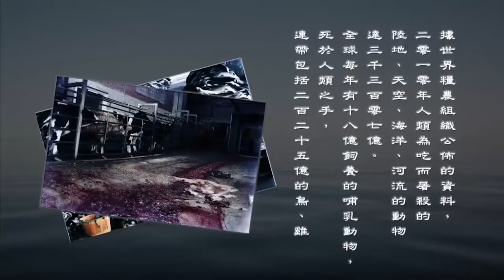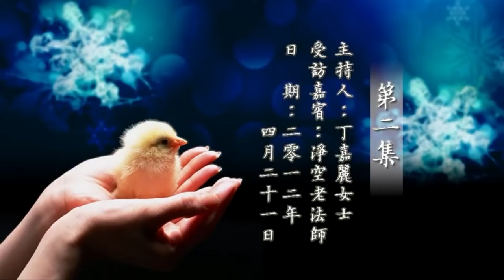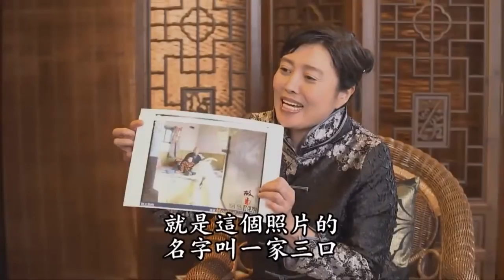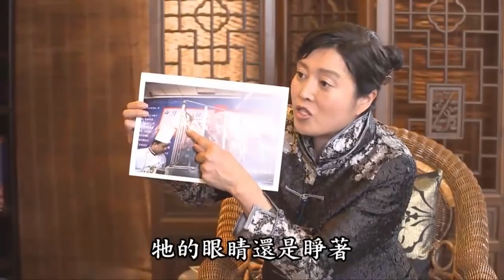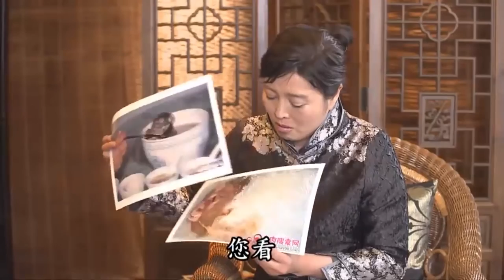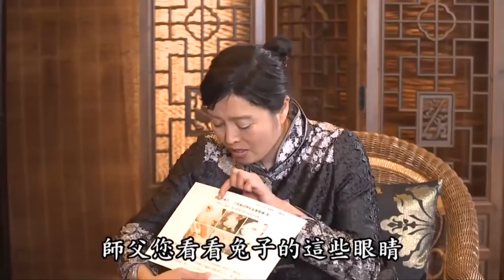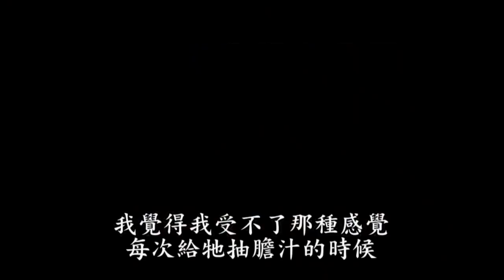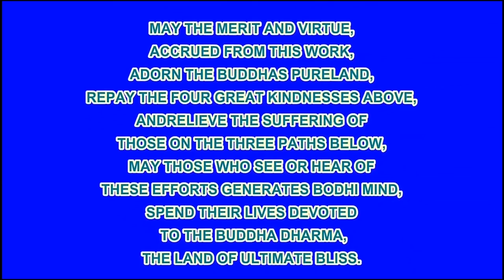Căn Nguyên Của Tai Nạn Và Bệnh Tật tập 4, Lão Pháp Sư Tịnh Không